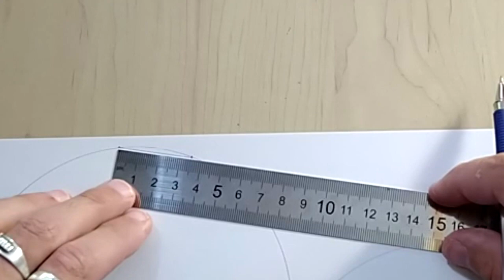Спутник из картона/cardboard satellite/DIY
Рад приветствовать вас, дорогие мои друзья! Давайте изготовим космический спутник из картона. Искусственный спутник Земли (ИСЗ) — космический летательный аппарат, вращающийся вокруг Земли по геоцентрической орбите. Желаю всем удачной сборки!!!